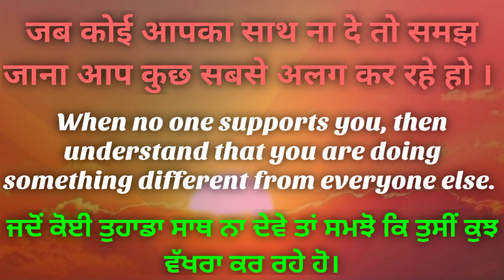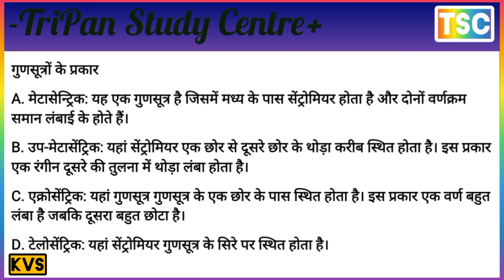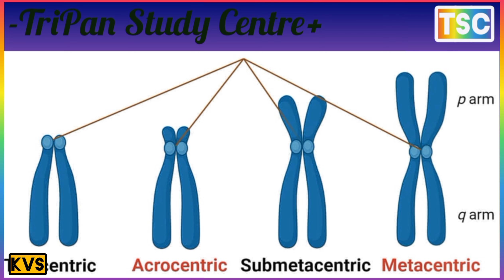लिंग गुणसूत्र क्या है और गुणसूत्र के प्रकार क्या हैं? sex chromosome and types of chromosomes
CBSE Class 10 Science Chapter 9 Heredity And Evolution Notes
सीबीएसई कक्षा 10 विज्ञान अध्याय 9 आनुवंशिकता और विकास नोट्स
सीबीएसई कक्षा 10 विज्ञान अध्याय 9
HEREDITY AND EVOLUTION आनुवंशिकता और विकास
Q. RNA क्या है और RNA का संरचना, कार्य लिखिए
Q. What is RNA and write Structure, function of RNA
प्र. आनुवंशिकी को परिभाषित करें। आनुवंशिकी के क्षेत्र में मेंडल का क्या योगदान है?
प्र. बताएं कि कैसे लैंगिक प्रजनन अलैंगिक प्रजनन की तुलना में अधिक व्यवहार्य विविधताओं को जन्म देता है।
Q.  Explain how  sexual reproduction gives rise to  more viable variations than  asexual reproduction.
प्र. वंशानुक्रम की क्रियाविधि की बुनियादी विशेषताएं बताइए।
Q. Give the basic features of the mechanism of inheritance.
प्र. मेंडल के प्रयोग कैसे दर्शाते हैं कि लक्षण या तो प्रभावी या अप्रभावी हो सकते हैं?
Q. How do Mendel’s experiments show that the traits may be either dominant or recessive?

Q. Define Genetics. What is the contribution of Mendel in the field of genetics?
प्र. केवल एक दृश्य विपरीत लक्षण पर विचार करते हुए लक्षणों की विरासत पर मटर के साथ मेंडल के प्रयोग की व्याख्या करें।
Q. Explain Mendel’s experiment with peas on the inheritance of the  characters considering only one visible contrasting character.
प्र. मेंडल के प्रयोगों से यह कैसे पता चलता है कि लक्षण स्वतंत्र रूप से विरासत में मिले हैं?
Q. How do Mendel’s experiments show that traits are inherited independently?

Q. मनुष्य में लिंग का निर्धारण कैसे होता है?
Q. How is sex determined in human beings?
Q. लिंग गुणसूत्र क्या है और गुणसूत्र के प्रकार क्या हैं?
Q. What is a sex chromosome and  types of chromosomes.